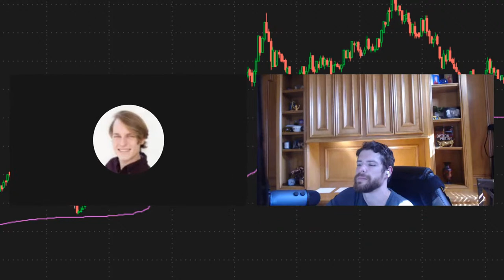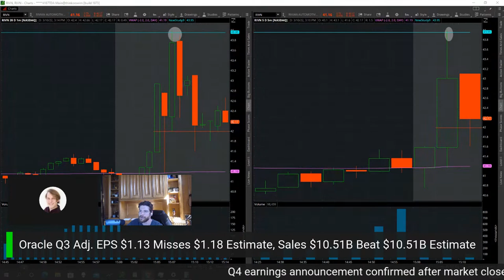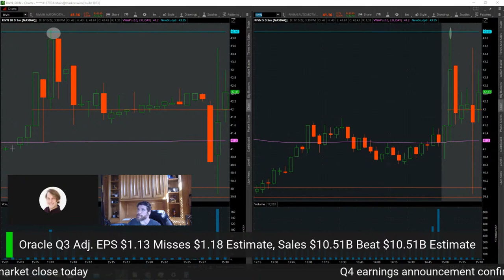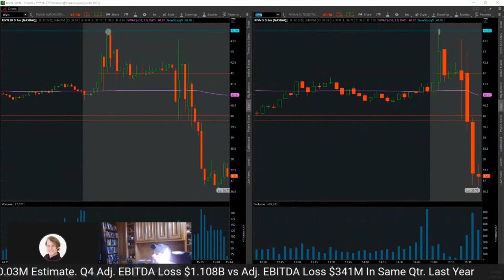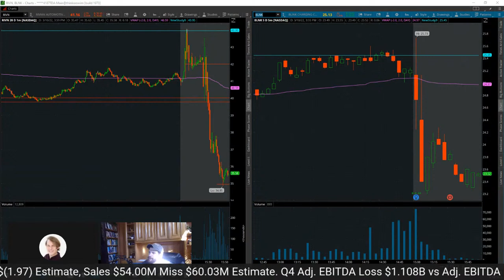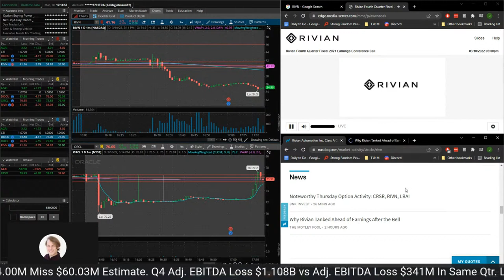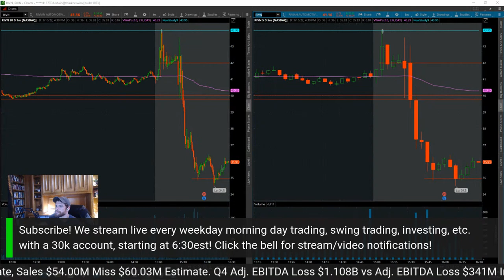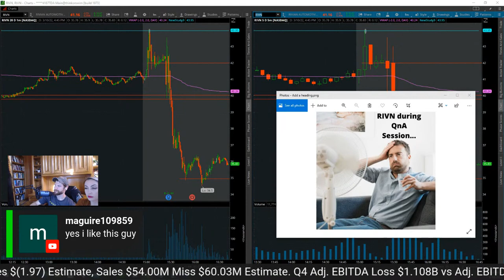🔴WATCH & LISTEN LIVE: RIVIAN (RIVN) Q4 Earnings Call Webcast | Oracle (ORCL) Earnings Reaction